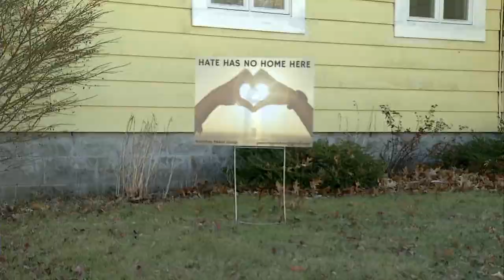Manistee Group Makes Signs to Fight Hate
A Group in Manistee is looking to fight hate with sings.